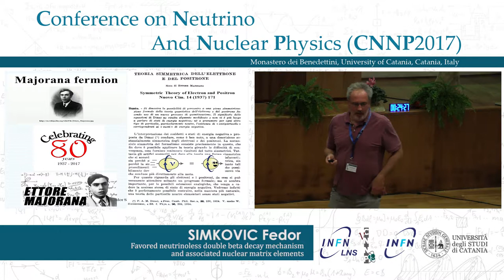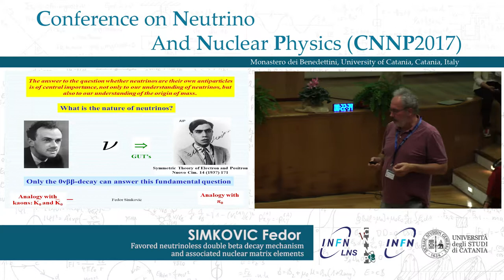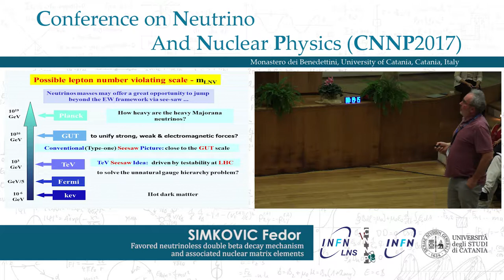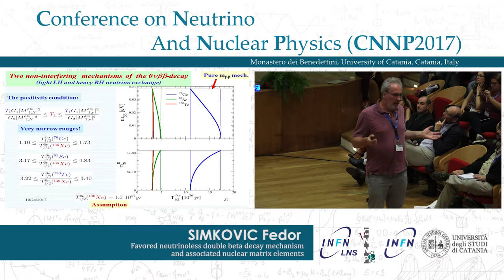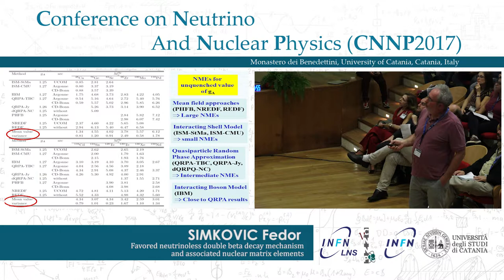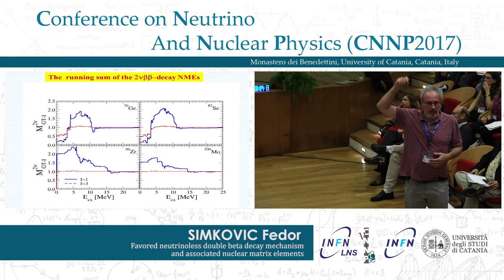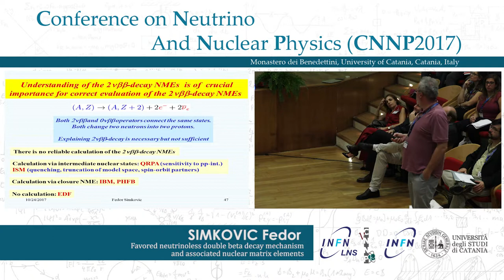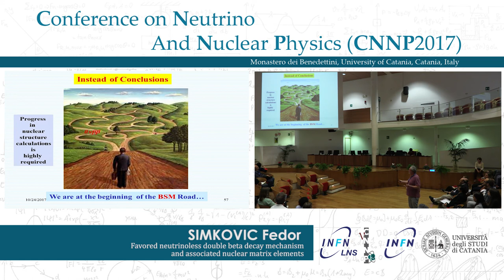CNNP 2017 - Simkovic Fedor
Favored neutrinoless double beta decay mechanisms and associated nuclear matrix elements

Content
The recent progress in theoretical description of the 0νββ-decay is shortly reviewed. The 0νββ-decay with the inclusion of the right-handed leptonic and hadronic currents and by assuming exchange of both light and heavy neutrinos is revisited. The possibility to discriminate between different 0νββ-decay mechanisms by using data on 0νββ-decay half-lives of different nuclei is addressed. Subject of interest are the accuracy and reliability of calculated NMEs associated with different 0νββ-decay mechanisms. The present-day results of the calculation of the 0νββ-decay NMEs are discussed. A possible progress in the calculation of the double beta decay NMES within the QRPA approached is outlined and supported by the studies performed within schematic models. An impact of the quenching of the axial-vector coupling constant on double-beta decay processes is investigated and possibility to determined quenched value of gA is proposed. A connection between the 2νββ-decay and 0νββ-decay matrix elements is analyzed. The importance of charge-exchange reactions, double-charge exchange reactions and charge exchange of pion on nuclei for determining 0νββ-decay NMEs is discussed.